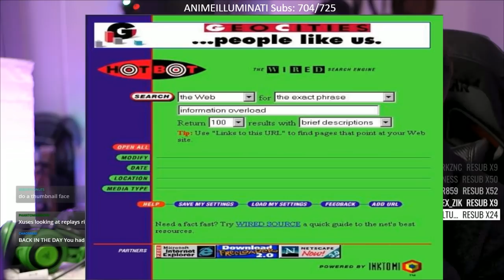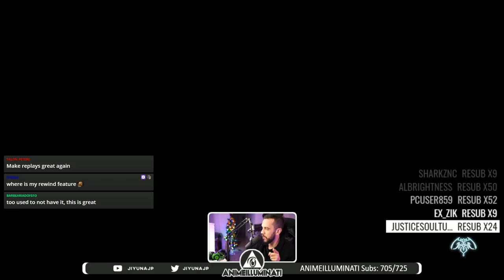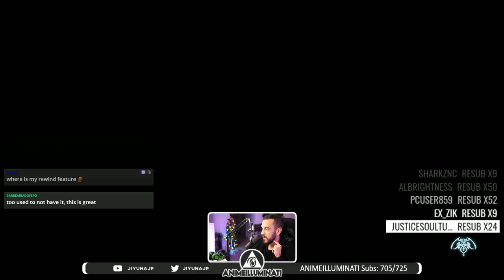The Most Underused Tool For Getting Good At Fighting Games